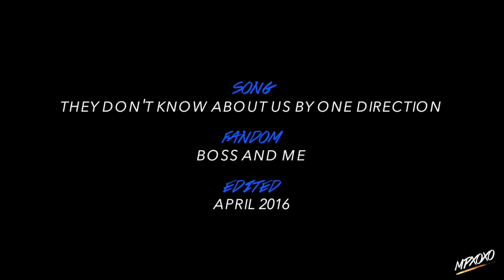ᴛʜeʏ ᴅᴏɴᴛ ᴋnow | boss & me (mv)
*caution: voiceovers may be loud!*

My first chinese (or taiwanese?) drama that I really liked! Enough to edit, anyway. I find that a special kind of "liking". The translations are from memory, so I apologize if they're not 100% correct. I got a bit lazy with text in the end.. Sorry!

This didn't have the most innovative storyline to be honest, but it was  just enough sugar and spice for me. And had a candy girl character that didn't annoy too much. They were incredibly sweet together and I liked the ending. What more could a kdrama addict (with no dramas to sustain her for the moment) ask for, am I right? I'm rambling. Enjoy, lovelies!

All info at the end.
ALSO FOR MY WONDERFUL SUBSCRIBERS: IF YOU HAVE SUGGESTIONS FOR MVS OR WOULD LIKE ME TO DO ANOTHER YOU PICK I VID, LET ME KNOW! Love you all! :)